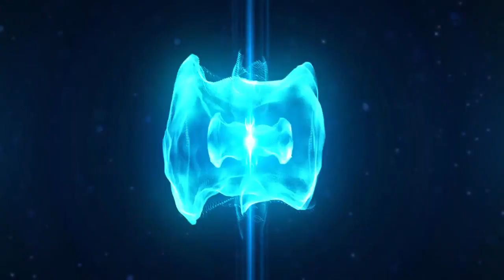BLACK EMANCIPATION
NBM Commends Joe Biden For Making June 19 Public Holiday in USA